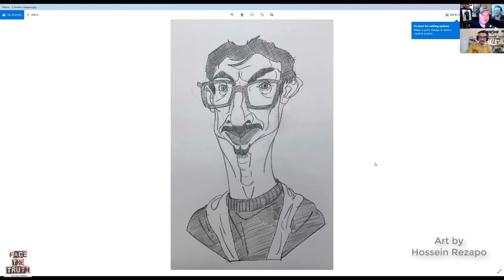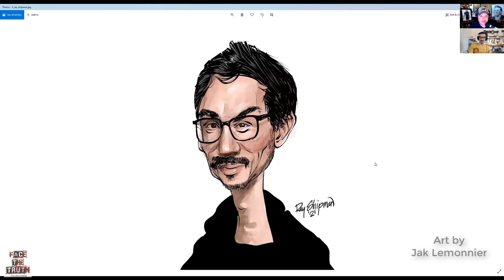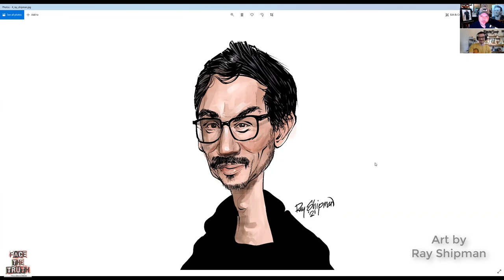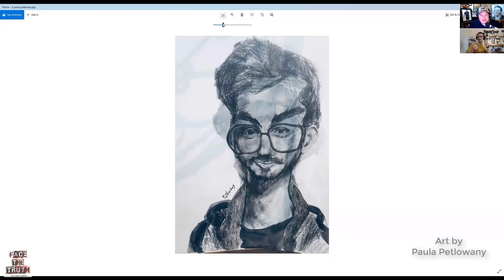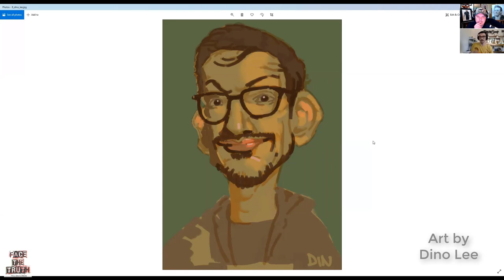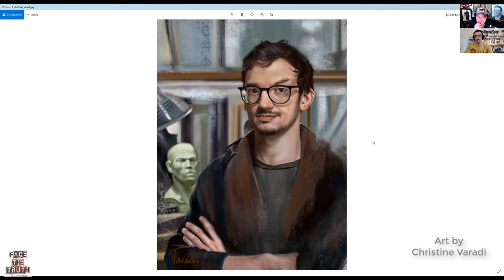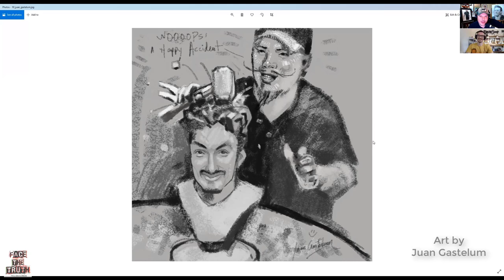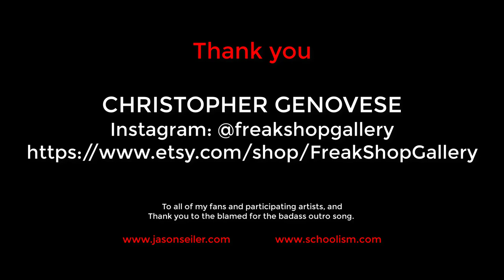Face the Truth Podcast- Ep.136 W/Christopher Genovese!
Get your FREAK ON!  Sculptor Christopher Genovese, Freak Shop Gallery, drops in and sheds some light on his process and techniques, his influences, and where he's going next!

Christopher Genovese is a sculptor currently focusing on Pop Culture icons, check out his work here: